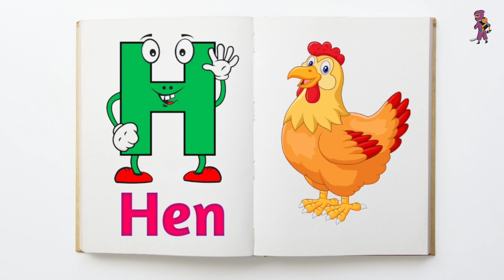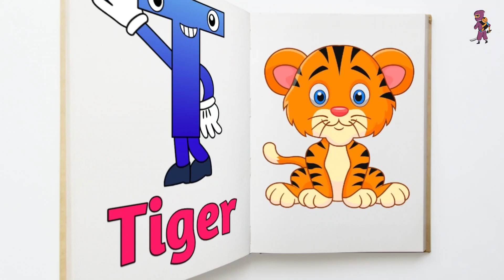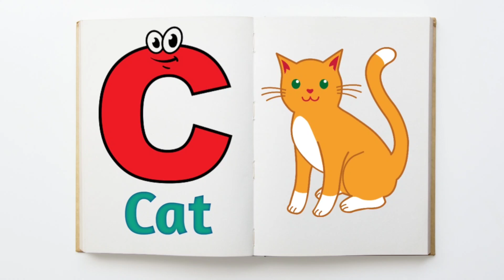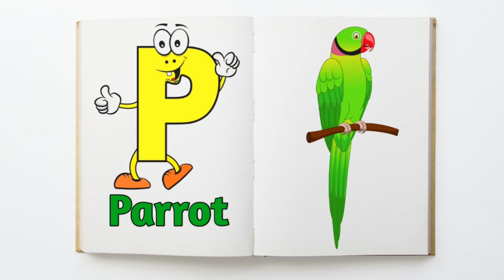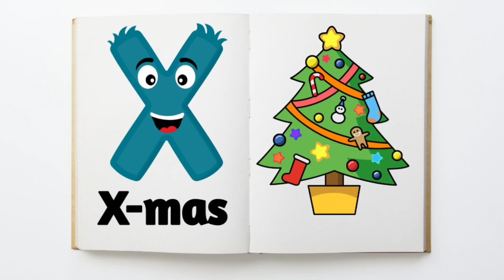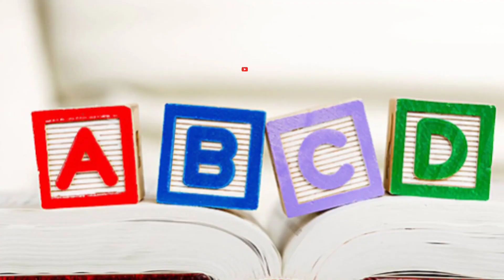A for Apple B for Ball || ABCD || Phonics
A For Apple B For Ball C For Cat D For Dog Nursery Rhyme by kattykidz

kattykidz motto is to educate Kids with Moral Stories and Educational Songs in Hindi and English, Our collection of Nursery Rhyme Songs, Children Songs, Kids Songs, Baby Songs, Nursery Songs, ABC Songs will surely help your kids learn quick with entertainment and good music. Hope you like the content we create.
 Loads of Love – kattykidz

Enjoy the Rhyme :-
G for Got
H for Hen
I for Ink ice-cream

Your Quarries -
Daily learn,
abc song,
abcd,
Numbers Names,
english alphabets,
Alphabet Song,
Kids Channel India,
Hindi Rhymes,
वर्णमाला,
hindi kids rhymes,
Ginti,
Alphabet Song,
Kids Channel India,
Hindi Rhymes,
वर्णमाला,
Ginti,
Varnamala Geet,